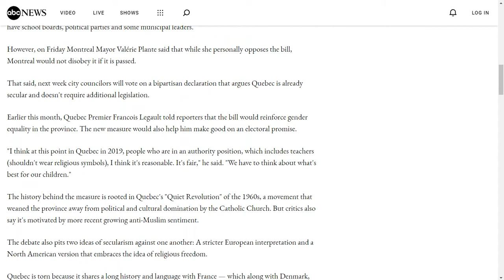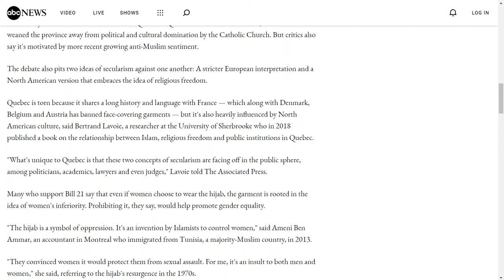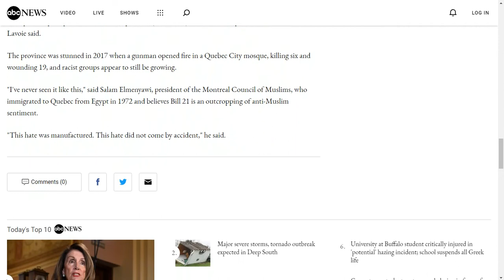Quebec Proposes Ban On Religious Clothing For Public Workers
Quebec proposes ban on religious clothing for public workers (abcnews, Apr 13, 2019)